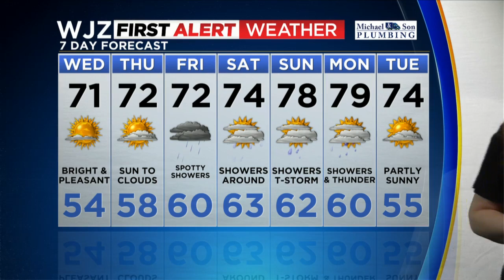First Alert Meteorologist Meg McNamara Has Your Wednesday Morning Forecast